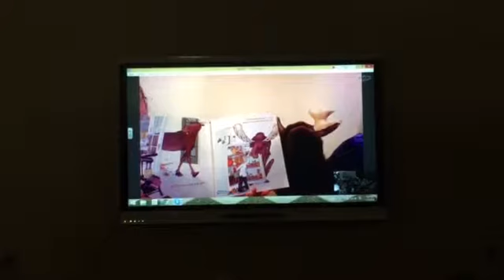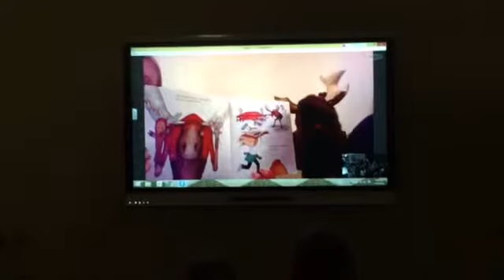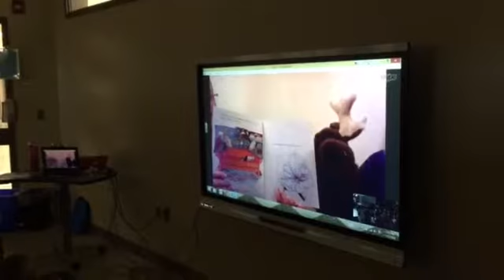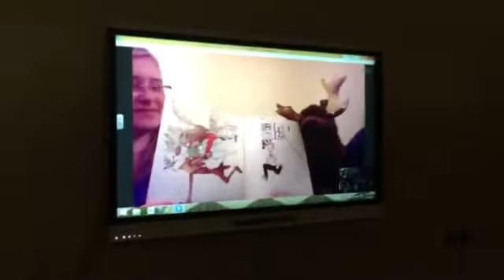Grove City College Students Reading To 1st Graders